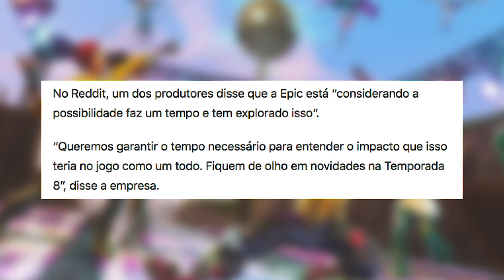SERÁ QUE O PLAYER IRÁ RESSURGIR EM FORTNITE? E GOOGLE E SEU VIDEO GAME